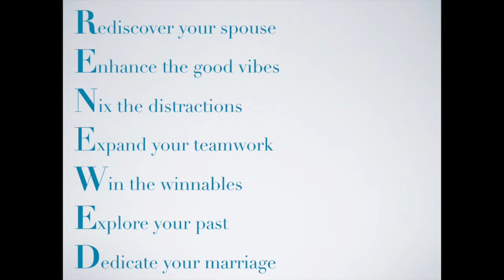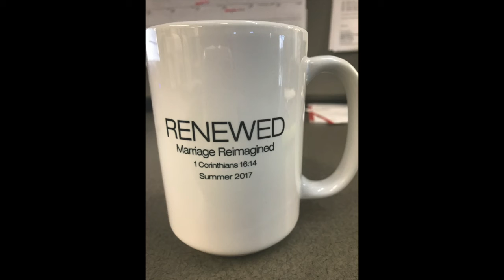Renewed Session 9 Closing Night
This is the 9th and final night of "Renewed; Marriage Reimagined", a 2-month long marriage workshop being hosted by Eastridge Church of Christ and conducted by Ryan Smith, LMFT, LPC and Family Life Minister at Eastridge.

This session was a wrap up of the previous 8 weeks. For the rest of the videos please visit our YouTube channel. For handouts please contact our office through